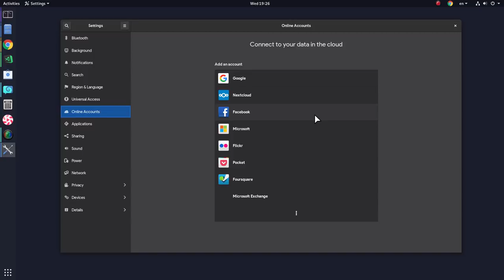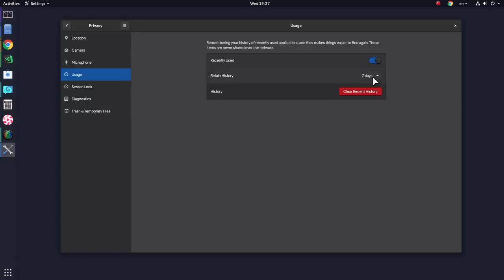[GNOME 3.32] New Privacy Settings (WIP)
yet another awesome work! currently a WIP from Matthias